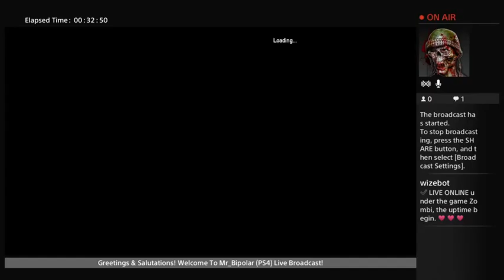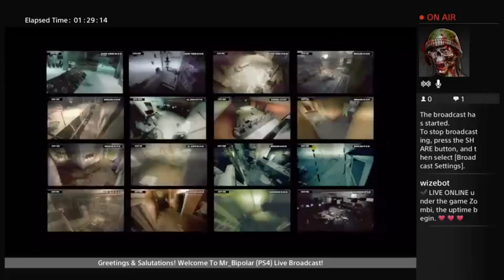Mr_Bipolar (Zombi) (PS4) Live Broadcast!